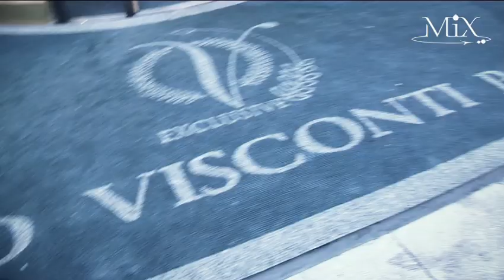il Salotto del MIX - 2012 - SHORT